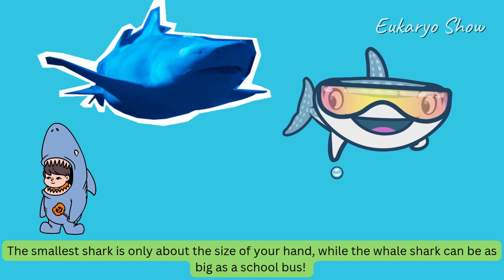Jaws of Wonder 🦈✨ | Amazing Shark Facts for Curious Kids!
Learn how sharks see, smell, and swim their way through the sea — these ocean hunters are truly amazing! 🌊🐋
Dive deep into the ocean and discover the amazing world of sharks — they’re not scary, they’re awesome! 🌊💙